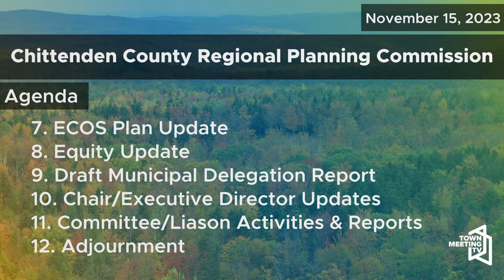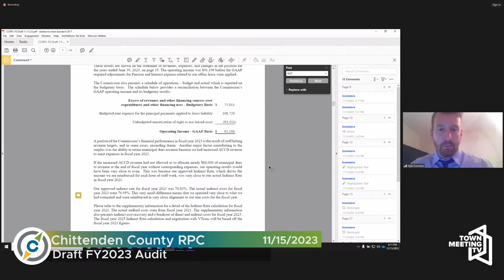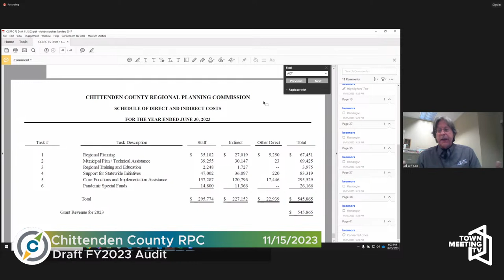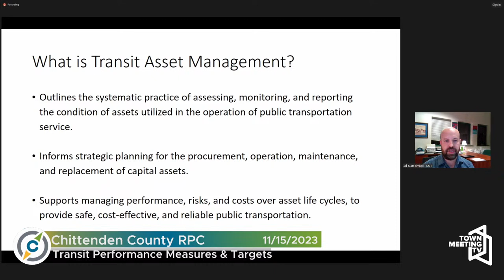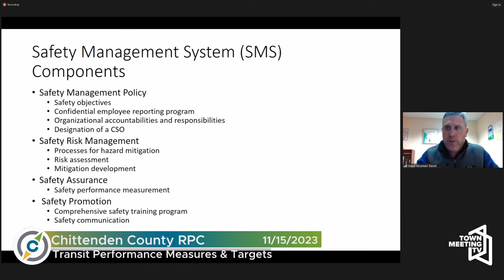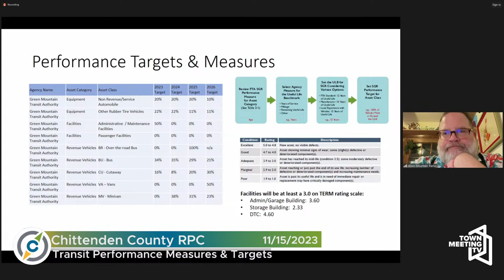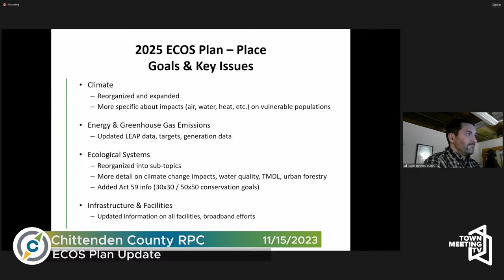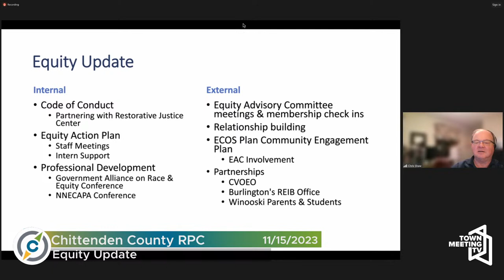Chittenden County Regional Planning Commission - 11/15/2023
Call to Order: 00:00
Public Comment: 01:40
Consent Agenda: 02:30
Draft FY2023 Audit: 06:25
Transit Performance Measures & Targets: 31:00
FTA Title VI Program Update: 56:00
ECOS Plan Update: 01:01:00
Equity Update: 01:15:00
Draft Municipal Delegation Report: 01:25:00
Adjournment: 2:02:00